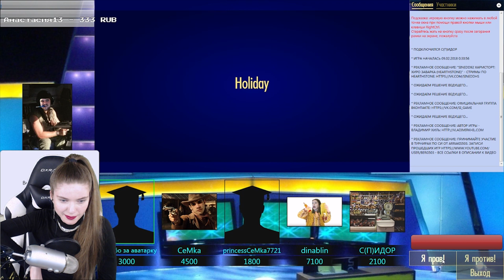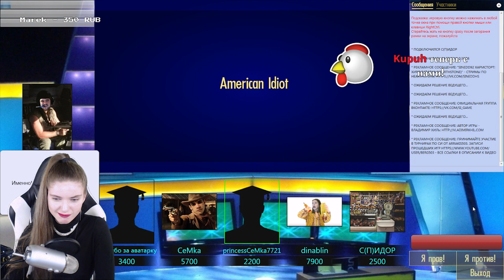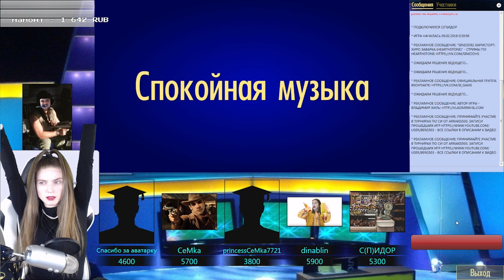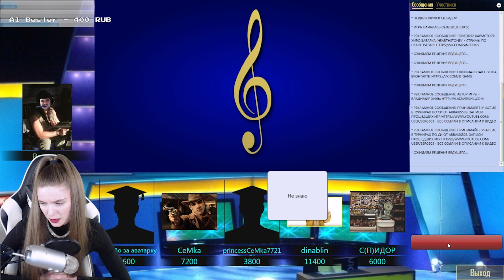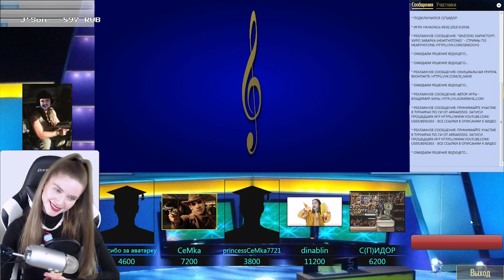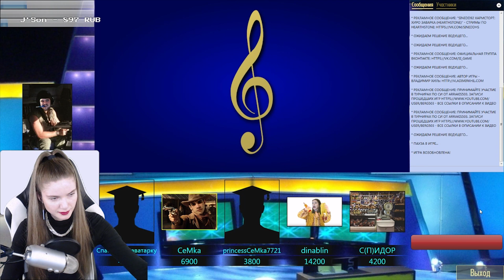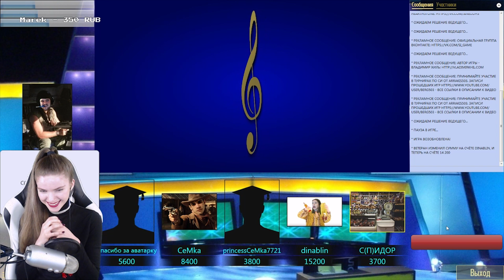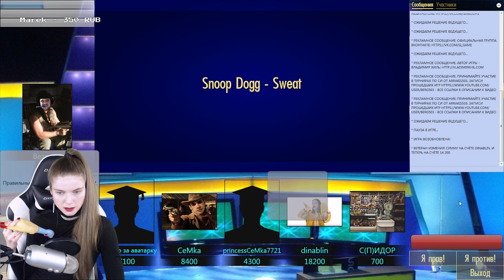СВОЯ ИГРА С БАНДОЙ #8 — КУМОВСТВО!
Кто в детстве не обожал Свою Игру по НТВ? Я всегда смотрела взахлеб и очень радовалась, когда отвечала верно, особенно если магистры не брали вопрос :D
Теперь поиграть в Свою игру можно и самим, с друзьями!

Играем в Свою Игру вместе с отличными ребятами!